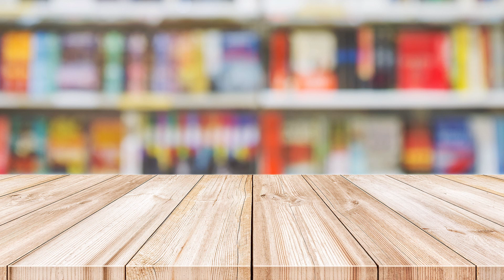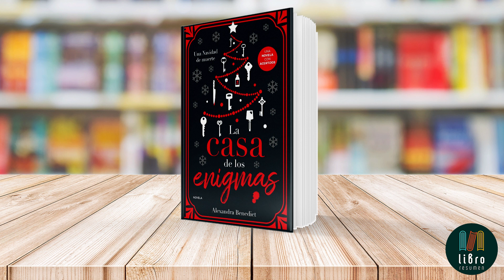La casa de los enigmas de Alexandra Benedict | Libro Resumen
Libro: La casa de los enigmas
Autora: Alexandra Benedict

"La casa de los enigmas" de Alexandra Benedict es una novela que teje el suspense y el misterio dentro de la atmósfera fría y aislada de la mansión Armitage durante la Navidad. La protagonista, Lily Armitage, retorna a su hogar familiar por primera vez en veintiún años tras la muerte de su madre, impulsada por una invitación de su tía para participar en un juego navideño tradicional de la familia. Este juego, centrado en descifrar doce pistas para encontrar doce llaves, promete como recompensa la escritura de la casa, sumergiendo a Lily y a sus parientes en una competencia que rápidamente se torna peligrosa. La trama se intensifica con la llegada de una tormenta de nieve que aísla completamente a la familia del resto del mundo, convirtiendo la mansión en un escenario claustrofóbico donde secretos oscuros y motivaciones ocultas emergen con cada pista resuelta. A medida que el juego avanza, Lily se da cuenta de que lo que está en juego no es solo la herencia familiar, sino su propia supervivencia, mientras descubre que cada miembro de la familia esconde secretos que pueden ser letales. "La casa de los enigmas" se distingue por su capacidad de combinar elementos tradicionales de misterio con giros contemporáneos, ofreciendo una narrativa llena de acertijos, anagramas y sorpresas que mantienen al lector enganchado hasta la última página. La crítica ha elogiado la obra por su originalidad, su atmósfera envolvente y su compleja red de misterios y secretos familiares, comparándola con las intrigantes historias de Agatha Christie pero con un toque moderno.